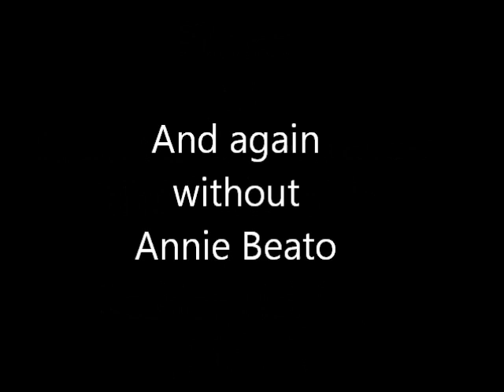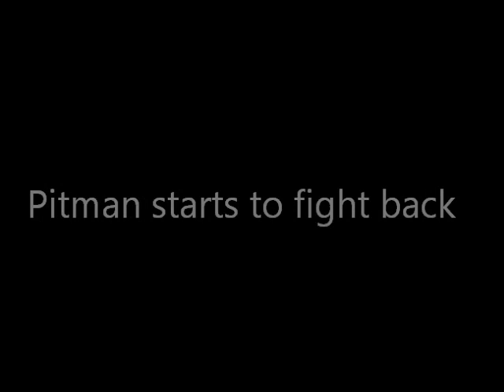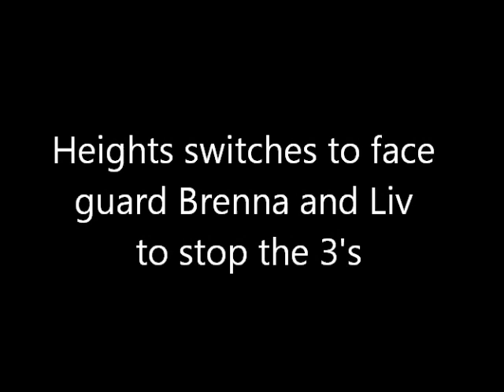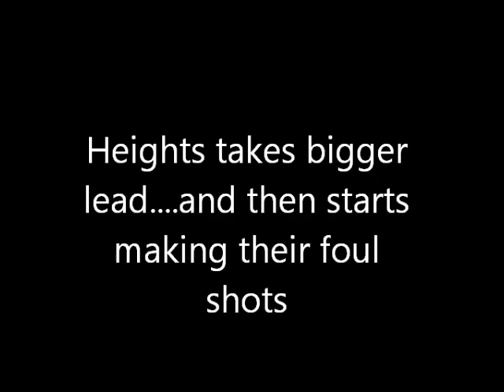Pitman vs #3 Haddon Heights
The underdog Pitman Girls basketball team, playing a man down without their starting center Annie Beato, taking on the SJ Group 1  #3 ranked Haddon Heights, gave them everything they could handle